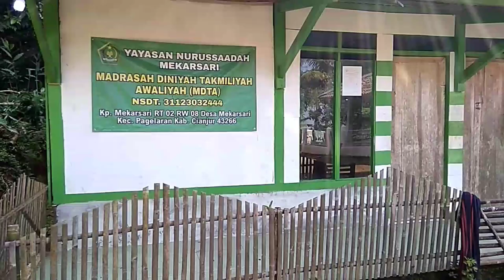suasana pelosok desa kampung di tengah pegununga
ini suasana kampung mekar sari desa Mekarsari di Cianjur Indonesia

Vidio terbaru ,.